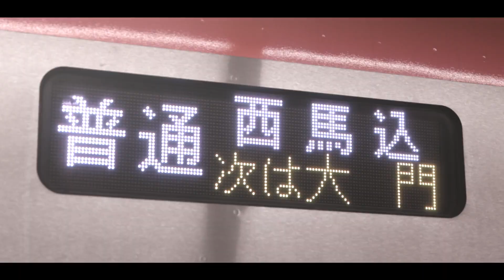TEI BRIDGE（新橋駅浅草線ホーム）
↓お乗り換え

乗り換えのところの写真はWikipediaから